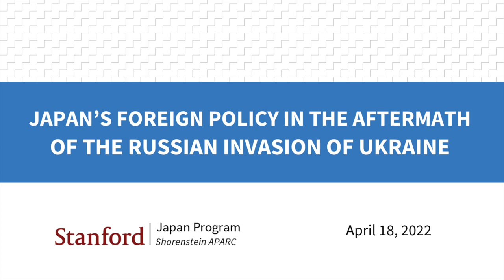Japan’s Foreign Policy after the Russian Invasion of Ukraine | Yoko Iwama & Hiroyuki Akita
Russia’s invasion in Ukraine has transformed the landscape of international security in a multitude of ways and reshaped foreign policy in many countries. How did it impact Japan’s foreign policy? From nuclear sharing to the Northern Territories, it sparked new debates in Japan about how to cope with Putin’s Russia and the revised international order. With NATO reenergized and the United States having to recommit some resources in Europe, how should Japan counter an expansionist China, an emboldened North Korea, and a potentially hamstrung Russia to realize its vision of Free and Open Indo-Pacific? What might be the endgame in Ukraine and how would it impact the clash of liberal and authoritarian forces in the Indo-Pacific region? Featuring two leading experts on world politics and Japan’s foreign policy, this panel tackles these questions and charts a way forward for Japan.

Yoko Iwama is Professor of National Graduate Institute for Policy Studies (GRIPS). She is also the director of Security and Strategy Program and Maritime Safety and Security Program at GRIPS. She graduated from Kyoto University in 1986 and earned her PhD in Law. Having served as Research Assistant of Kyoto University (1994–97), Special Assistant of the Japanese Embassy in Germany (1998–2000), and Associate Professor at GRIPS (2000), she was appointed Professor at GRIPS in 2009. She was a student at the Free University of Berlin between 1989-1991, where she witnessed the end the reunification of the two Germanies. Her specialty is international security and European diplomatic history centering on NATO, Germany, and nuclear strategy.

Hiroyuki Akita is a Commentator of Nikkei. He regularly writes commentaries, columns, and analysis focusing on foreign and international security affairs. He joined Nikkei in 1987 and worked at the Political News Department from 1998 to 2002 where he covered Japanese foreign policy, security policy, and domestic politics. Akita served as Senior & Editorial Staff Writer from 2009 to 2017, and also worked at the “Leader Writing Team ” of the Financial Times in London in late 2017.

Akita graduated from Jiyu Gakuen College in 1987 and Boston University (M.A.). From 2006 to 2007, he was an associate of the US-Japan Program at Harvard University, where he conducted research on US-China-Japan relations. In March 2019, he won the Vaughn-Ueda International Journalist Award, a prize for outstanding reporting of international affairs. He is an author of two books in Japanese: “Anryu (Power Game of US-China-Japan)”(2008), and “Ranryu (Strategic Competition of US-Japan and China)”(2016).

Moderated by Professor Kiyoteru Tsutsui, director of the Japan Program at Shorenstein APARC, Stanford University.